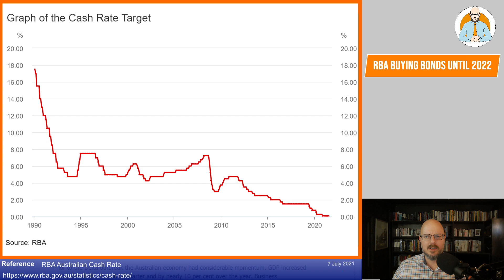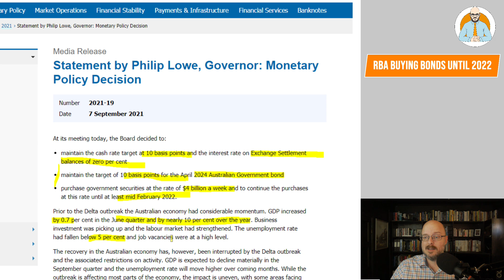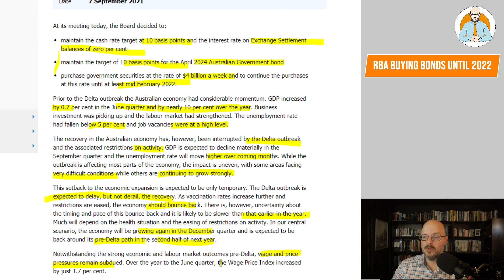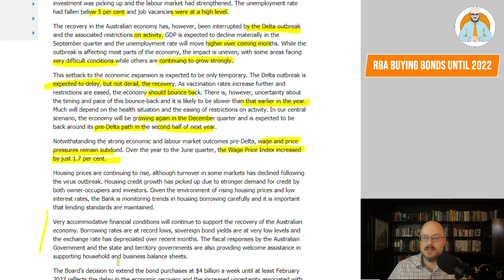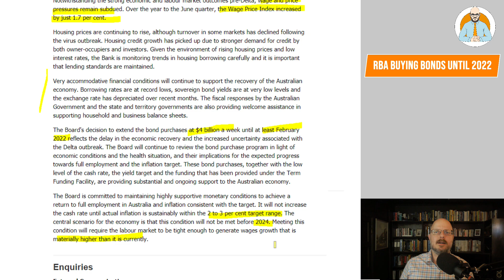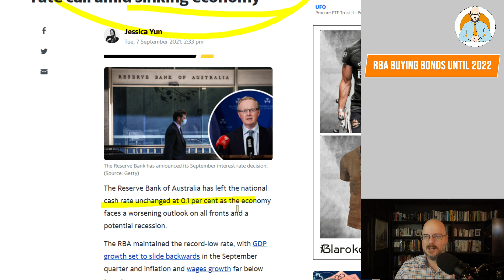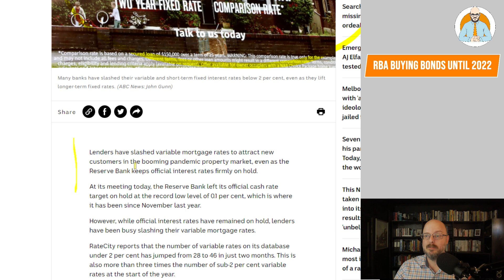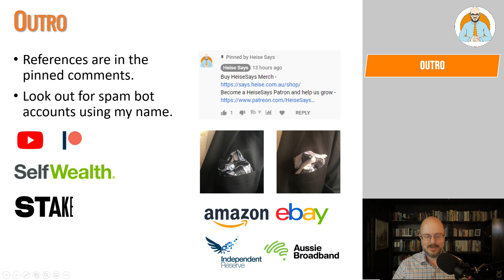RBA Buying Bonds Until 2022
RBA will be buying bonds until 2022.

Why Buildings Stand Up
Why Buildings Fall Down Why Structures Fail
Great Streets
A Pattern Language

Heise Architecture
Our Architectural Practice.